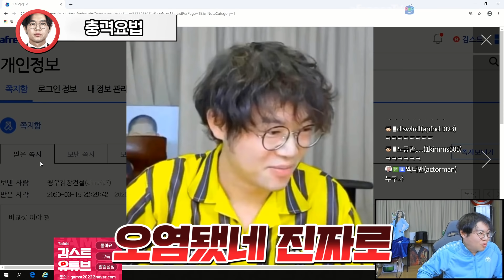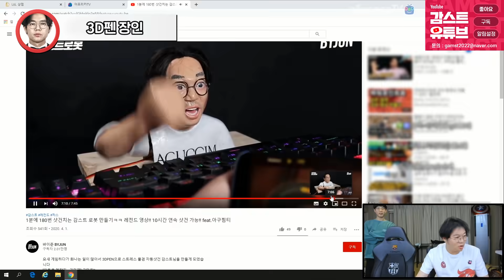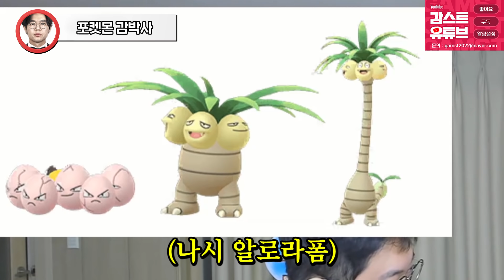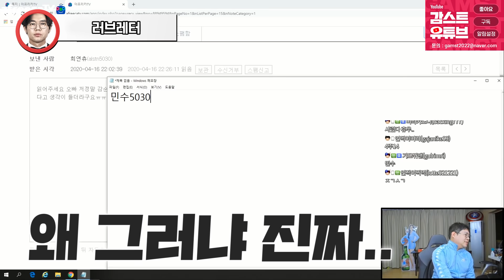감스트 "재밌구만 재밌어"